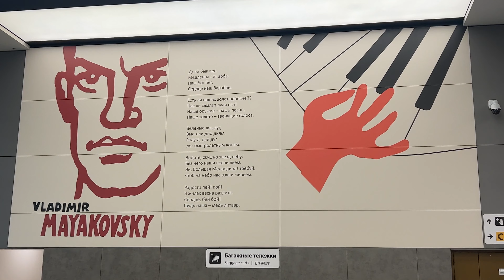Evening Moscow. Прогулка по вечерней Москве